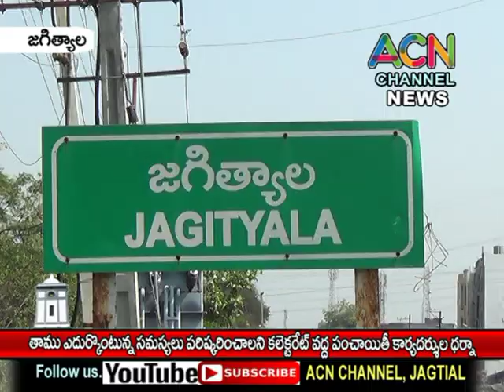జగిత్యాల జిల్లా : తమ సమస్యలు పరిష్కరించాలని కలెక్టరేట్ ఎదుట పంచాయితీ కార్యదర్శుల ఆందోళన